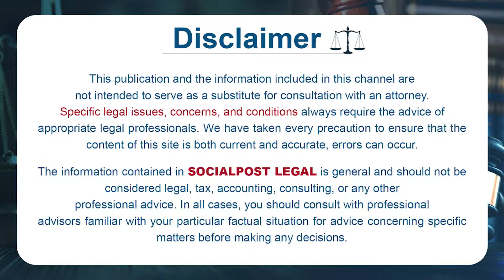Advocate Laxmi katta About How Smart Phones Have Ruined Women's Lives | Law Tips| Socialpost Legal